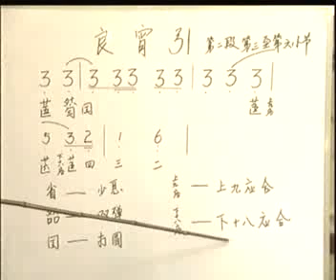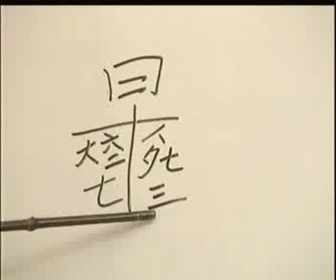古琴演奏入门（42）.flv